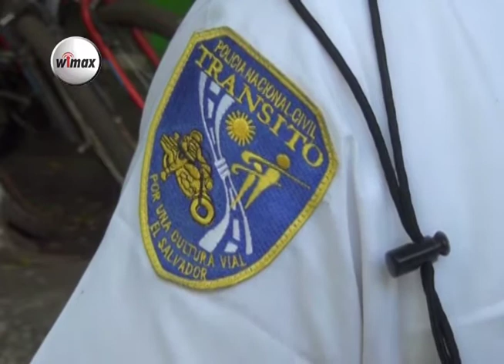Sonsonate, policía reporto disminución de lesionados en accidentes de tránsito